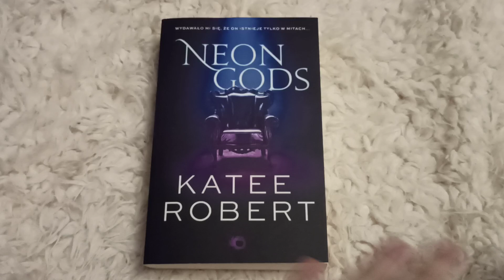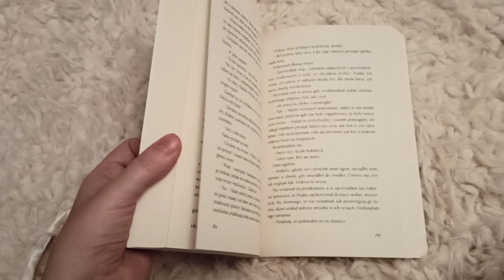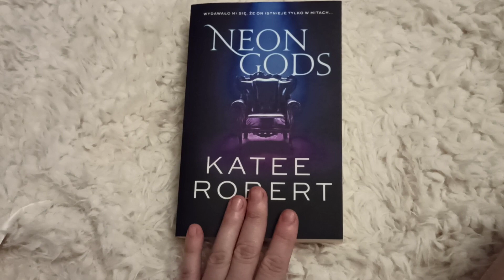,, Neon Gods" Katee Robert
Premiera 12 październik 2022r.
Dziękuję Wydawnictwu Uroboros za niesamowitą książkę do recenzji💙